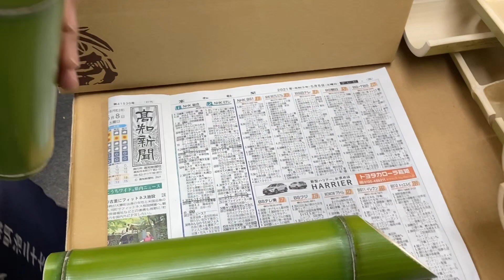【竹虎】冷酒が旨い！清々しい青竹酒器と盃は生鮮野菜と同じです 竹チューバー竹虎四代目の世界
【受注生産】ご注文いただいてから伐採、加工しますのでお届けまでに2週間～1ヶ月程度かかります青竹酒器2本とお猪口10個セット

軽く水洗いした後、水気をかるくきって冷凍庫で冷やしてご使用ください。冷たく冷やして竹の香りを満喫できる期間はほんの短い間ですので本当に贅沢な酒器かと思います。ただし、青竹は生鮮食品のようなものです。最初は青竹の香りをお楽しみいただけますが、色合いはすぐに褪せてきますので繰り返しのご使用はできかねます。 青竹の清々しい青さは、切り口からどんどん色あせてくるほど繊細なものです。自然の竹そのままですので、長く置いておきますと割れやカビなどの発生する場合もありますのでご注意いただかねばなりません。業務用には冷凍庫に入れて保管される事が多いですが、それでも長期保管はオススメしていません。